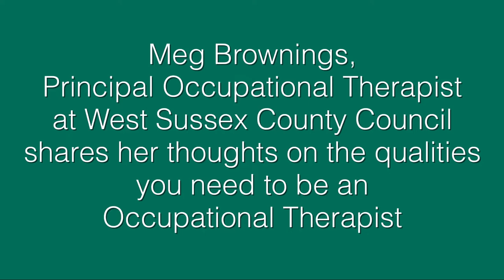What qualities Occupational Therapists need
Meg Brownings, Principal Occupational Therapist at West Sussex County Council, shares her thoughts on the qualities that Occupational Therapists need.